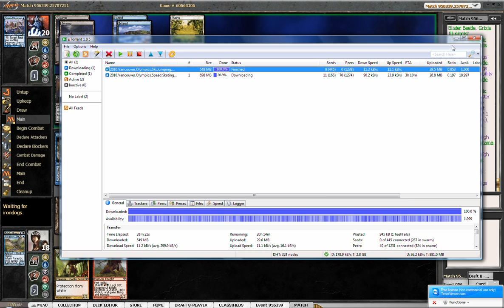Whatisfgh + Elthy Alara Block Swiss Draft: Part 8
for more magic videos.